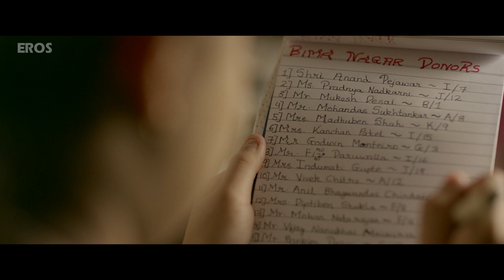Kids create CCTV cameras for the society | Sniff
The society kids creates few CCTV cameras for the society with the help of electronic waste.

Movie Name: Sniff
Director: Amole Gupte
Producer: Jyoti Deshpande, Amole Gupte & Ajit Thakur
Music Director: Mujtaba Aziz Naza